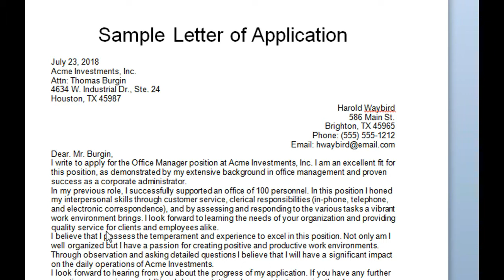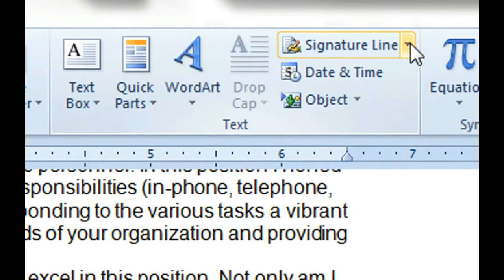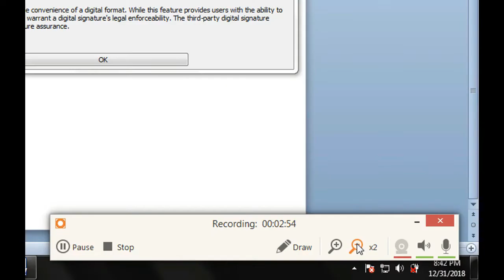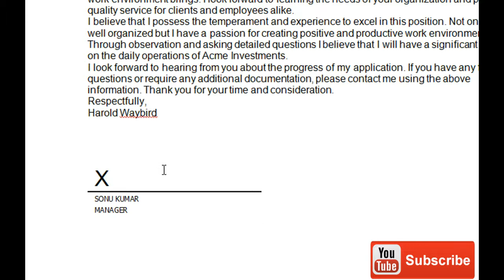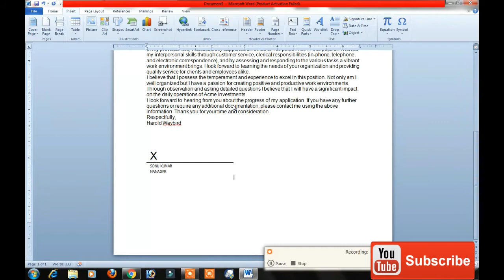WORD ME SIGNATURE LINE KYA HAI l USE SIGNATURE LINE IN WORD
NAMASKAR DOSTO AAJ HUM AAPKO BTANE JA RAHE HAI KI WORD ME SIGNATURE LINE KYA HAI AUR KISE ISKA USE KARE ?